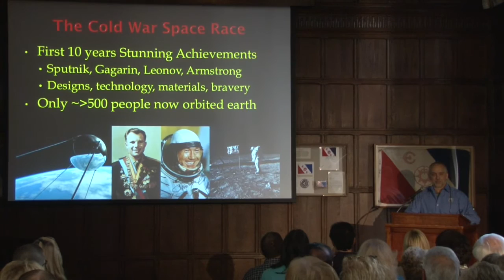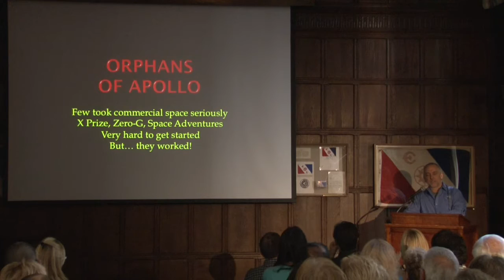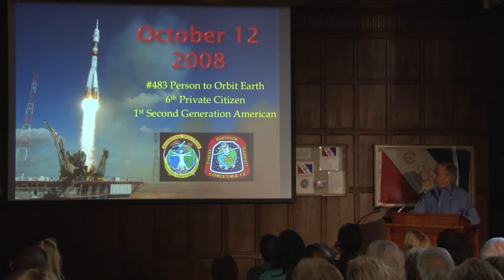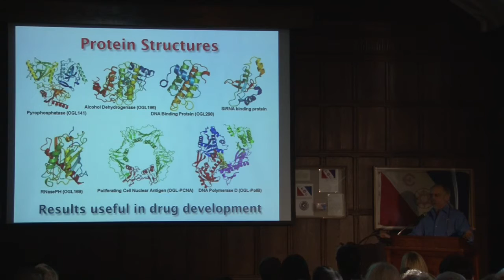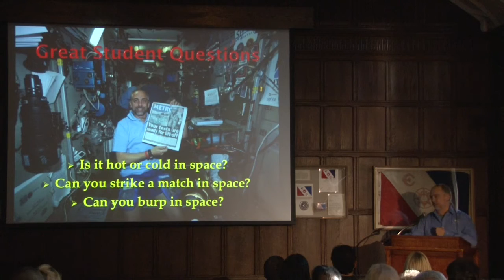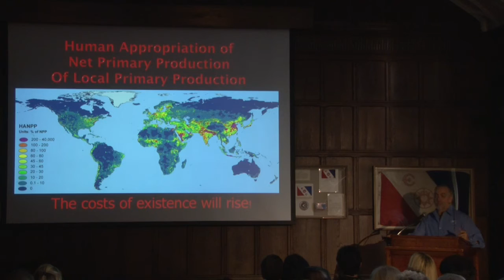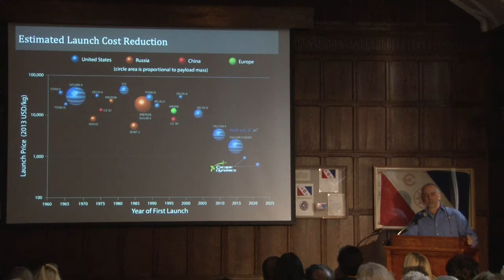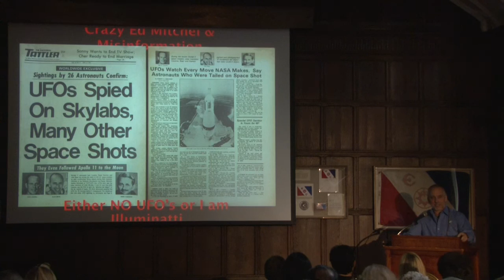Richard Garriott: Space Stories 2016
Private astronaut Richard Garriott talks about his spaceflight experiences and the future of the commercial space industry during Space Stories at The Explorers Club.